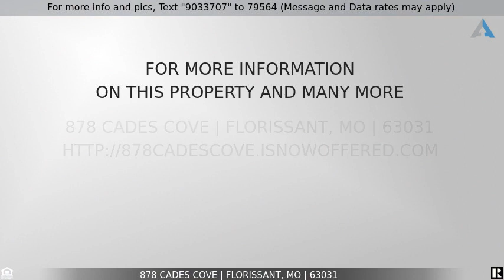Priced at $225,000 - 878 Cades Cove, Florissant, MO 63031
3BD / 2 BA Ranch Home in Florissant

878 Cades Cove will be a dream come true for her new family! This 3 bed 2 bath Florissant Beauty has so much to offer! An open floor plan with a spacious primary suite that boast a bay window and 2 closet 1 walk-in and the other customized.  2 additional rooms on the other side for your guest room and office! No steps, Vaulted Ceilings, Sky lights, Main Floor Laundry, Spacious Primary with Walk in Closet, Newer Roof,  Covered Patio and Big Fenced Back Yard.  Updated flooring, lighting and fresh paint make this one move in ready.  Located in the City of Florissant with access to Florissant Civic Center resident Privileges. HSA Home Warranty and Florissant Occupancy provided for buyer peace of mind!